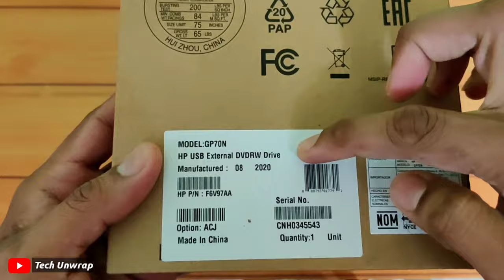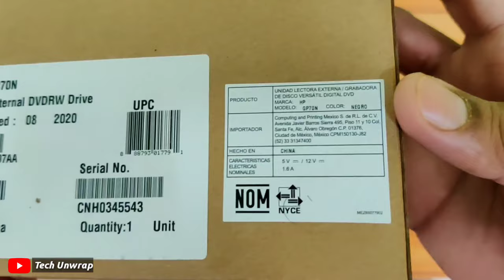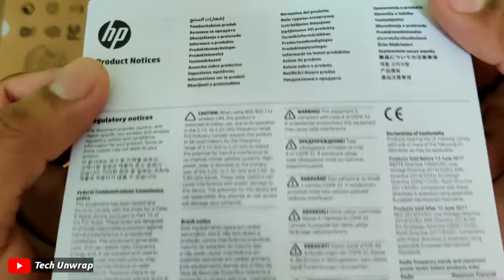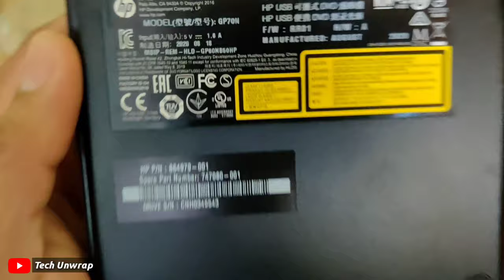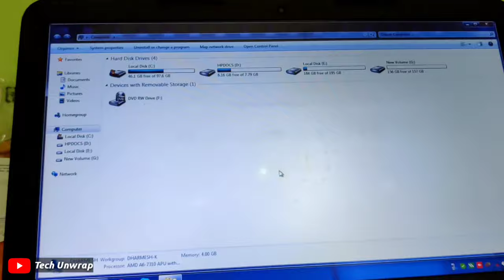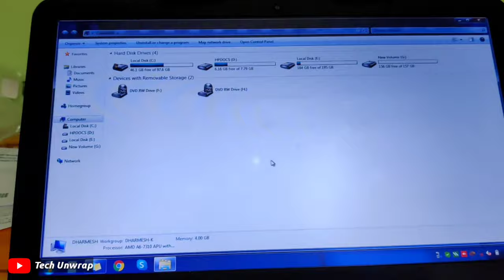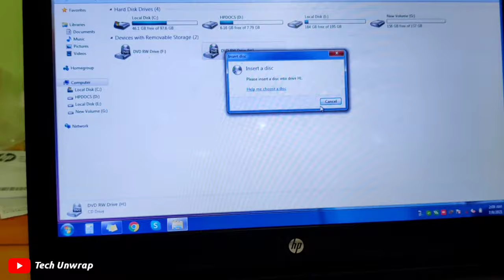🔥 HP External USB DVD-RW Drive | Unboxing and Quick Hands On Review | Worth it Price ✓ F6V97AA#ACJ 🔥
HP External USB DVD RW Drive Unboxing and Quick Hands On Review

HP Part No : F6V97AA#ACJ

Hp External Dvd Drive
External Dvd Writer
External Dvd Drive
External Dvd Player
Hp Dvd Writer
Hp Dvd Drive
Best External Dvd Drive
Dvd Writer
Best External Dvd Drive for Laptop
Hp External Dvd Writer
Hp External Usb Dvd Drive
Hp External Dvd Drive Unboxing
Hp External Usb Dvd Rw Drive
External Cd Drive
External Optical Drive
Hp External Dvd
External Dvd for Laptop
Hp External Cd Drive